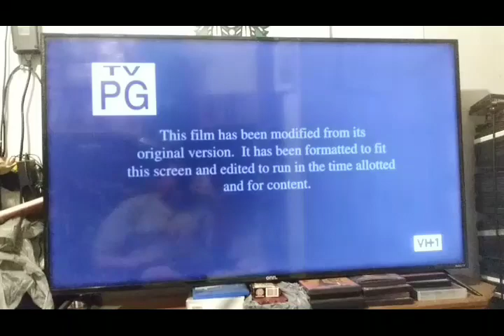Billy Madison (1995) VH1 Intro